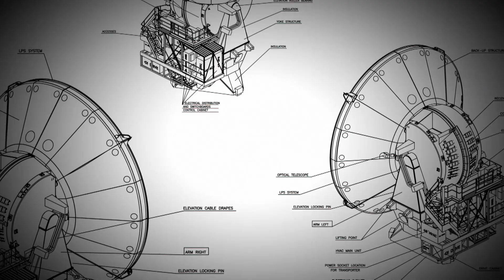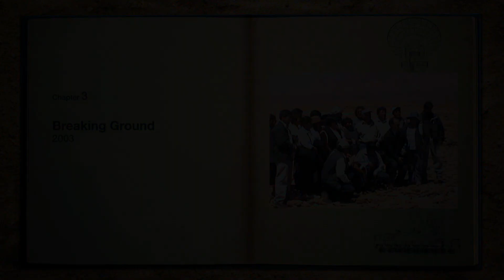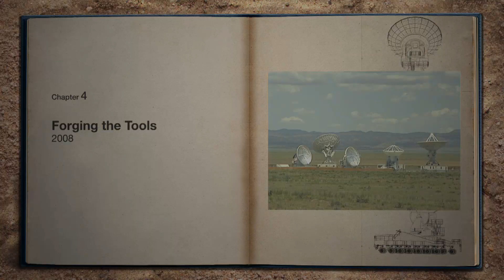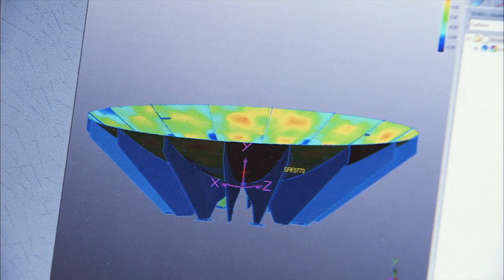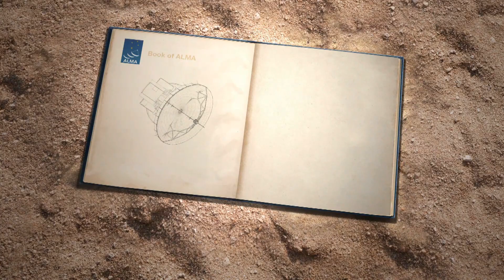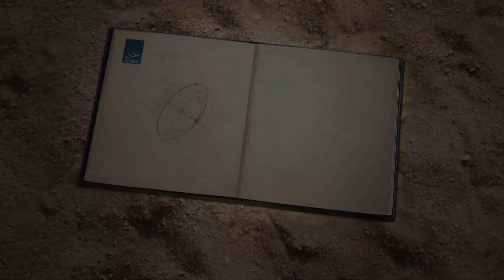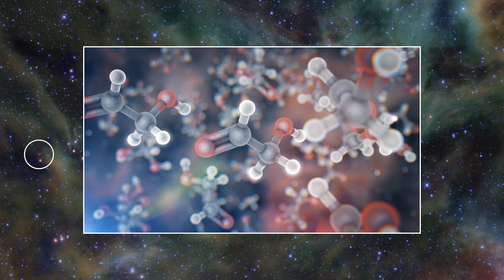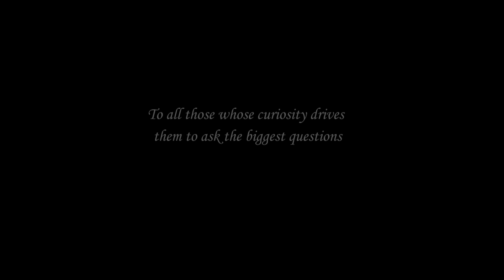The movie ALMA: In Search of our Cosmic Origins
This 16-minute video presents the history of ALMA from the origins of the project several decades ago to the recent first science results. Illustrated by dramatic helicopter footage, the movie takes you on a journey to the 5000-metre-high Chajnantor Plateau, where ALMA stands, in the unique environment of the Atacama Desert of Chile.

Este vídeo de 16 minutos apresenta a história do ALMA, desde as suas origens há várias décadas atrás, até aos primeiros resultados científicos recentes. llustrado com filmagens obtidas a partir de um helicóptero, o filme leva-nos numa viagem até ao planalto do Chajnantor, a 5000 metros de altitude, a esse ambiente único do deserto do Atacama, no Chile, onde se situa o ALMA.

Toto 16 minut trvající video prezentuje historii observatore ALMA od jejích prvopocátku pred nekolika desítkami let až po první vedecké výsledky. Ve videu mužete shlédnout letecké zábery, které vás prenesou do nadmorské výšky 5000 m, na planinu Chajnantor, do unikátního prostredí chilské poušte Atacama, kde se observator ALMA nachází.

Denne 16-minutter lange video viser ALMAs historie, fra projektets oprindelse flere årtier siden, til de første videnskabelige resultater for nyeligt. Illustreret af en dramatisk helikopteroptagelser, tager filmen dig på en rejse fra den 5000-meter høje Chajnantor højslette, hvor ALMA står i Chiles, Atacama ørkens enestående miljø.

Dieses 16-Minuten-Video präsentiert die Geschichte von ALMA von seinen Ursprüngen in den 80er Jahren bis zu aktuellen wissenschaftlichen Ergebnissen. Der Film nimmt den Besucher mit auf eine Reise zum 5000 Meter hohen Chajnantor-Plateau, wo ALMA in einer einzigartigen Landschaft der chilenischen Atacama-Wüste steht. Der Film beeindruckt im Besonderen durch seine spannenden Helikopteraufnahmen.

Questo video di 16 minuti racconta la storia di ALMA, dalle origini del progetto alcune decine di anni fa ai primi, recenti risultati scientifici. Illustrato da spettacolari riprese dall'elicottero, il filmato ci porta sulla Piana di Chajnantor a 5000 metri di altitudine, dove si trova ALMA, nell'ambiente unico del deserto di Atacama in Chile.

Deze 16 minuten durende video geeft een overzicht van de geschiedenis van ALMA, van het prille begin tot de recente eerste wetenschappelijke resultaten. Aan de hand van spectaculaire helikopterbeelden neemt de film je mee op reis naar de 5000 meter hoge Chajnantor-hoogvlakte, gelegen in het noorden van de unieke Atacamawoestijn van Chili, waar ALMA staat.

Este vídeo de 16 minutos presenta la historia de ALMA desde los orígenes del proyecto, varías décadas atrás, hasta sus primeros y recientes descubrimientos científicos. Ilustrado con impresionantes tomas captadas desde helicópteros, la película les invita a un viaje al Llano de Chajnantor, situado a 5.000 metros de altura, donde se encuentra ALMA, en el incomparable entorno del desierto de Atacama, en Chile.

Den här 16-minutersfilmen presenterar ALMA:s historia, från projektets början för flera årtionden sedan till de nyaste vetenskapliga resultaten. Illustrerad med dramatiska helikopterbilder, tar filmen dig på en resa till Chajnantorplatån, 5000 meter över havet, där ALMA-teleskopet finns i den unika miljön i Chiles Atacamaöken.

Í þessu 16 mínútna myndskeiði er sagt frá sögu ALMA, allt frá uppruna verkefnsins fyrir nokkrum áratugum til fyrstu rannsóknarniðurstaðna. Myndin er ríkulega myndskreytt og fer með þig í ferðalag um hina 5.000 metra háu Chajnantor hásléttu þar sem ALMA er staðsett í einstöku umhverfi Atacamaeyðimerkurinnar í Chile.

Credit:

ALMA (ESO/NAOJ/NRAO).
Written by: Nicola Guttridge, Gara Mora-Carillo, Douglas Pierce-Price and Herbert Zodet.
3D Animations and Graphics: Martin Kornmesser and Luis Calçada.
Editing: Martin Kornmesser.
Cinematography: Herbert Zodet
Narration: Sara Mendes da Costa.
Web and technical support: Mathias André and Raquel Yumi Shida.
Proof Reading: Anne Rhodes.
Visuals: ESO, ALMA (ESO/NAOJ/NRAO), C. Malin José Francisco Salgado B. Tafreshi NRAO/General Dynamics C4 Systems, NRAO/AUI/NSF, Al Wootten, Y. Beletsky, Nick Risinger S. Guisard NASA/JPL-Caltech/WISE Team, M. Maercker et al, the NASA/ESA Hubble Space Telescope.